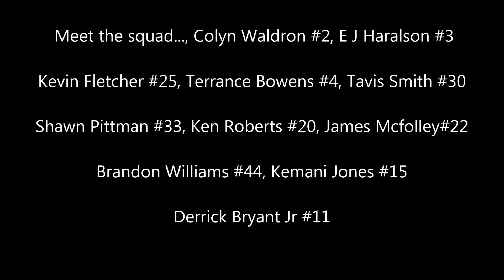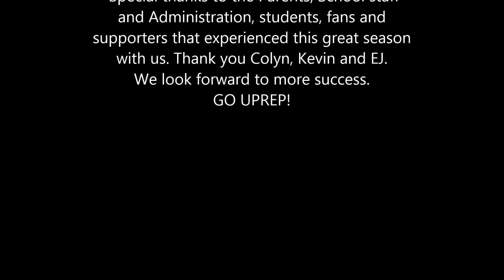Detroit University Prep Basketball 2015-16 Regular Season Review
Dazzling highlights from the 2015-16 successful 20-3 season. Coach Sabree is now 44-24. University Prep Panthers are on the rise!